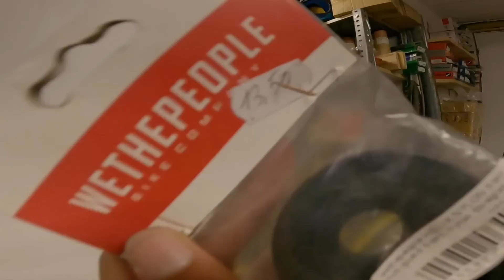Casi lo ATROPELLAN estrenando su Nueva BMX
Liam Andreu se monta nuevo cuadro Wethepeople y otras piezas, vamos de street a estrenar su BMX y casi lo atropellan sin querer.

Apoya mi canal comprando cualquier cosa en Amazon a través de este Enlace 🤙🏼
(gano comisiones)